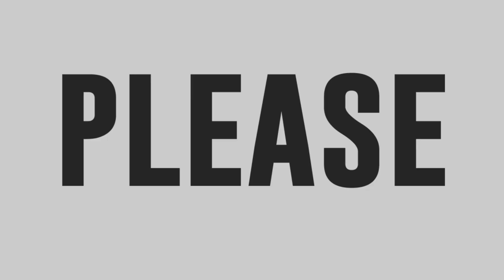Zeunette Salandanan sings Bang Bang